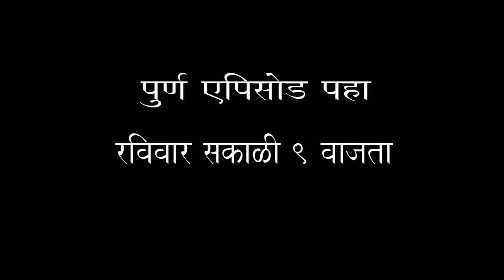एक गाव तेरा भानगडी | EP | प्रोमो # 4 | Ek gav tera bhangadi | Promo # 4 | Marathi web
परीक्षा म्हटलं कि जसा अभ्यास आला तसं Copy करण ही आलच. या Copy करण्यात ही एक वेगलीच गम्मत असते.जरुर पहा.